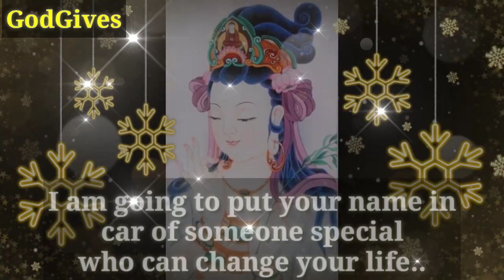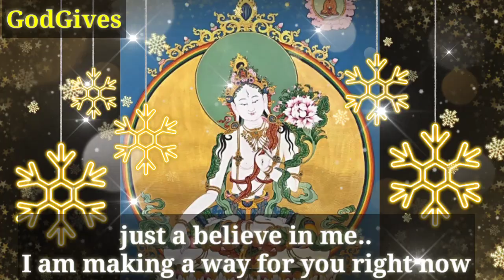888🔯WHITE TARA MAA🔯❌have secret mantra for change your life👉dont Ignore GodGives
888🔯WHITE TARA MAA🔯❌have secret mantra for change your life👉dont Ignore GodGives

white tara Maa Says -

1111🕉️bajrangbali ne pukara hai tumhe🔴dont ignore him💯message of lord hanuman💥@jyotishgyaan,jyotish gyaan,jyotish,lord hanuman,bajrangbali,green tara mantra,hanuman,hanuman ji,aaj ka rashifal,kumbh rashi,tula rashi,dukan ki bikri badhane ke upay,tarot card reading in hindi,dukan mein barkat ki dua,396 manifestation technique,angle numbers,love vibration kaise send kare,apsara sadhana,555 technique love of attraction,1176 angel number,kinnar,jyotish gyan